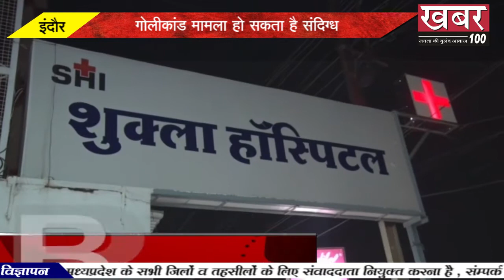|| BULLETIN || मंत्री तुलसी सिलावट ने की पहलवानी || 18-11-2019 ||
1. गोलीकांड मामला हो सकता है संदिग्ध
2. सुवर पकड़ने गए निगम कर्मियों से मारपीट करने वाले धराये
3. सराफा बाजार की एक दुकान में फिर लगी आग
4. मंत्री तुलसी सिलावट ने की पहलवानी
5. भारतीय टीम के आधा दर्जन सदस्यों ने बाबा महाकाल के दर्शन किए